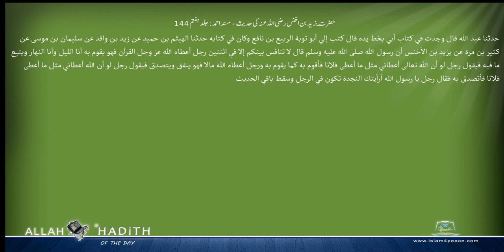حضرت یزید بن اخنس رضی اللہ عنہ کی حدیث مسند احمد Musnad Ahmad Islam4Peace com